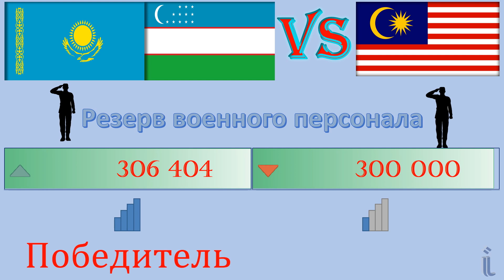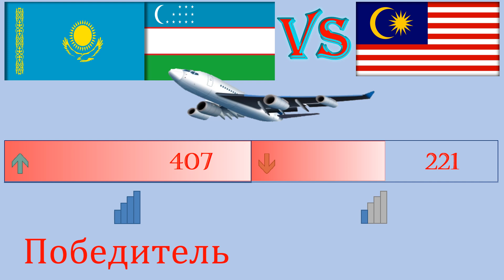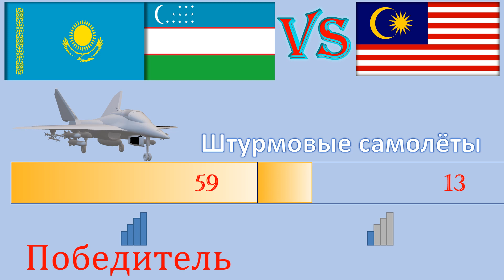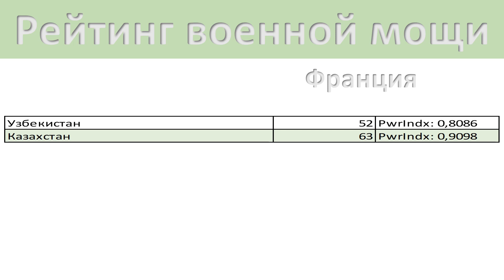Узбекистан Казахстан и Малайзия / Сравнение Армии и Вооруженные силы2020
Ниже перечислены данные перечисленные в видео---
 Ниже перечислены показатели по которым мы сравнивали страны:
НАСЕЛЕНИЕ:
Количество Военнослужащих
Годные к военной службе
Истребители
Грузовые самолеты
Штурмовые самолеты
 Учебные самолеты
ВЕРТОЛЁТЫ
ТАНКИ
Бронетранспортеры
 артилерия
ВМФ
Береговой патруль
Фрегаты
Минные корабли
Корветы
Подводные карабли
Добыча нефти
Военный бюджет
Рейтинг в мире 0:03:40
Данное сравнительное видео вооруженных сил и армии Узбекистана и Казахстана против Малайзии 2020 год в виде инфографики.